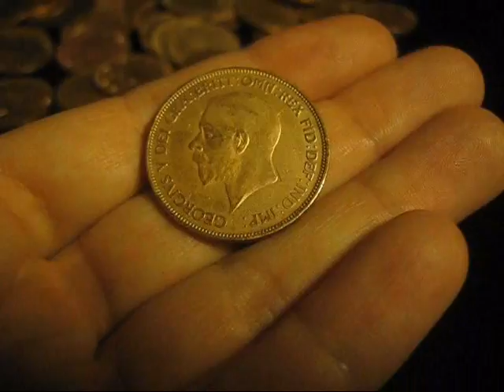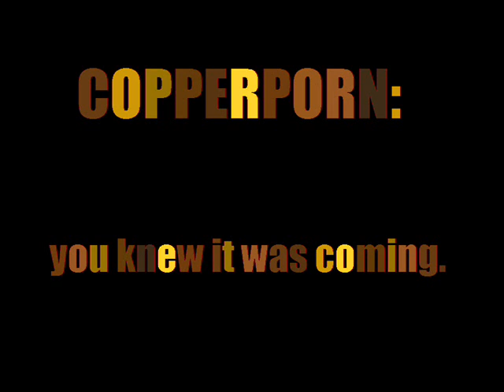COPPER PORN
It was only a matter of time. And now, the day has finally come. Copper porn.